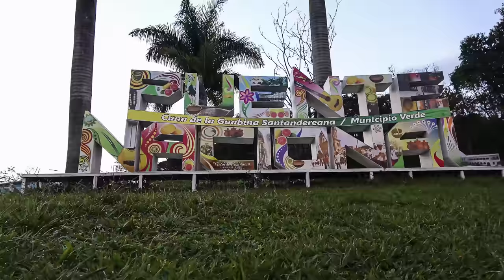Himno de Puente nacional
Producción General: Administración Municipal Puente Nacional
Dirección General: Luis Edwin Avila
Direccion De Campo: Ariz Johana Pardo, v Marlon Stevan Avila
Las imágenes de este vídeo están sujetas a derechos de autor.